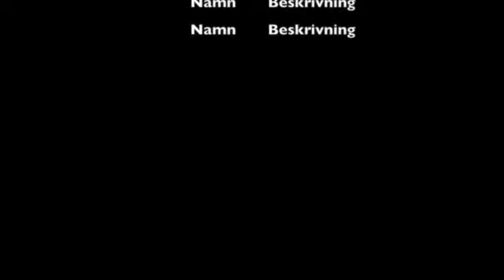Mi vida en suecia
Videon handlar om Mi vida en suecia